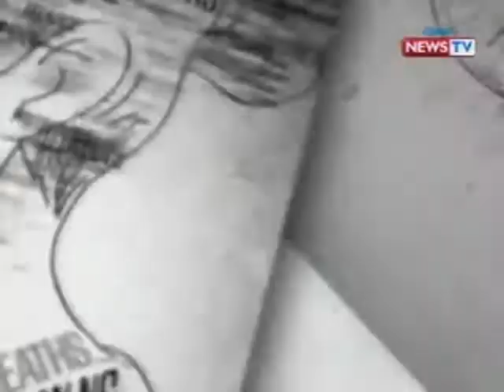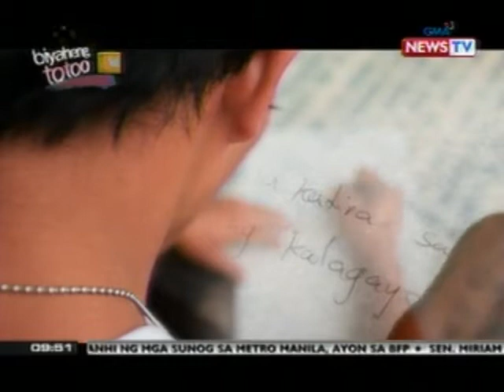SONA: Biyaheng Totoo: Cebu City, isa sa mga lungsod sa bansa na maraming pamilya ang walang tirahan